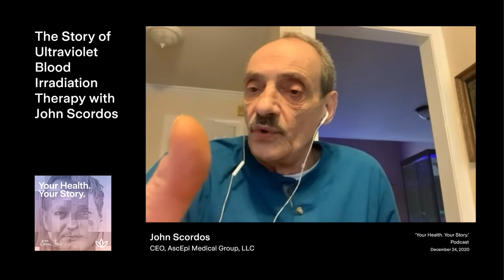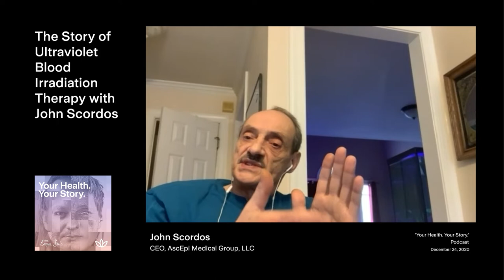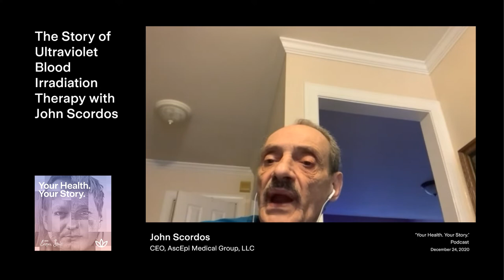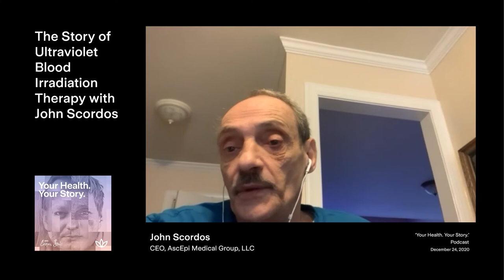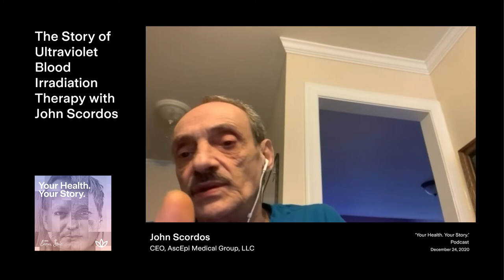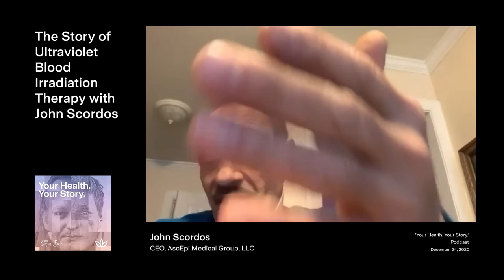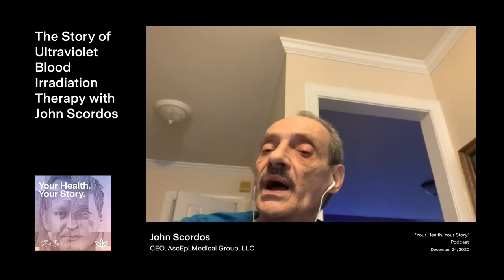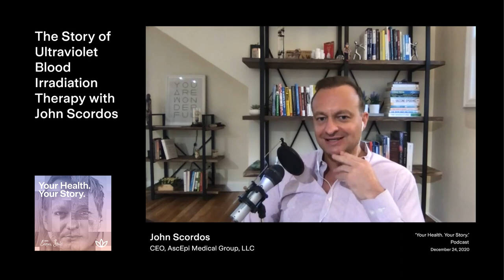The Story of Ultraviolet Blood Irradiation Therapy with John Scordos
Why hasn’t the medical community jumped on the use of ultraviolet light to help with certain diseases? We know UV light is an amazing disinfectant and some of the cleanest water systems in the world use UV light as part of their purification process. So it would seem that the use of UV light on the body for infectious diseases could yield some very interesting results.

Today’s guest sheds some light on the use of UV light in clinical practice and how his device, the PL2020, incorporates modern technological advances and breakthroughs that are making it possible to utilize UV light for a host of conditions.

This is the story of Ultraviolet Blood Irradiation Therapy with John Scordos.